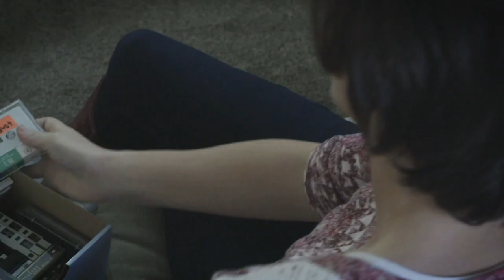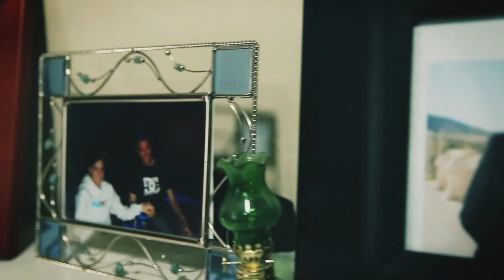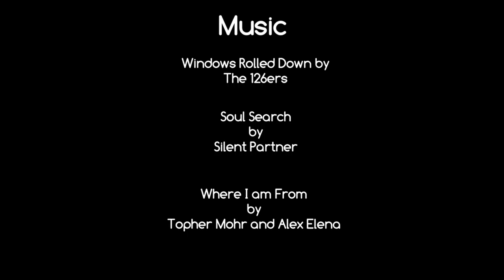May- August | Short Film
A young woman buys a box of cassette tapes at a garage sale and discovers an old answering machine tape within.

This was the final project for my Director's Workshop class at Utah Valley University. I directed it and had an amazing cast and crew to work with. Hope you enjoy!